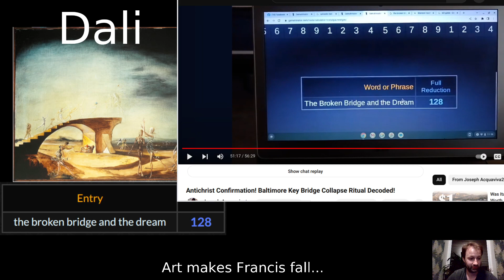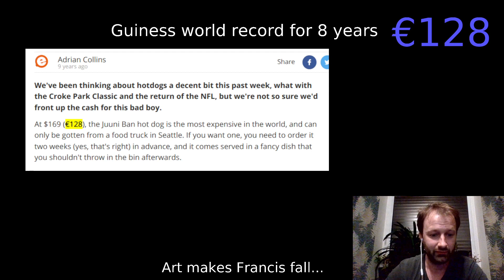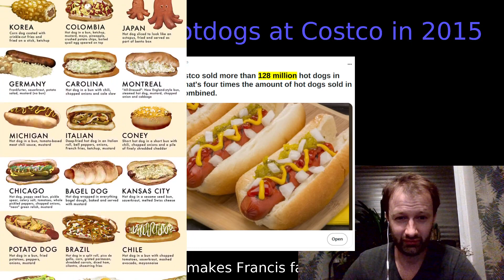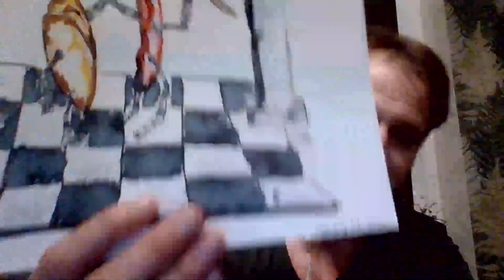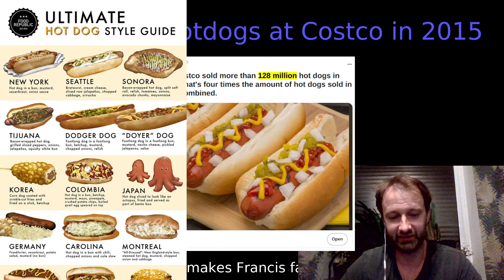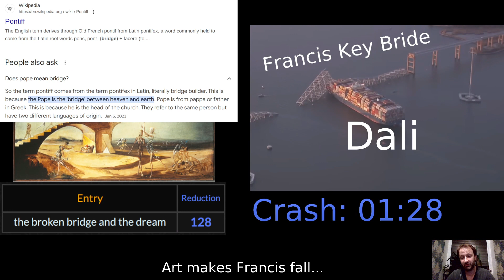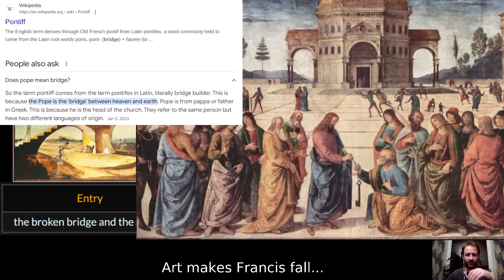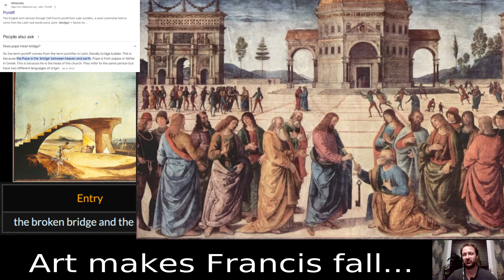◆ Francis Key Bridge Collapse ~ The Best Decode [ULTIMATE KNOWLEDGE INFUSION]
Are you new to this channel? Are you commenting for the first time? If your first comment contains sensitive words or any link at all, YT will autoblock it (without you noticing it). This is not my choice but somehow how my comment section is. You can see that it gets no upvote for example, if that's the case it's probably blocked. Also I'm getting reports of people being auto unsubbed from my channel.